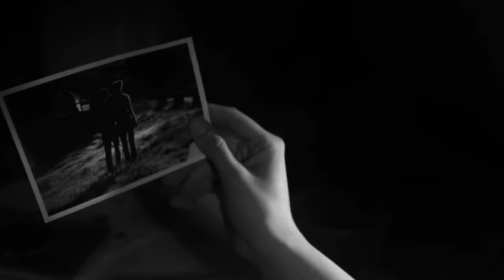Klodiana - Nuk me the lamtumire (Official Video HD)